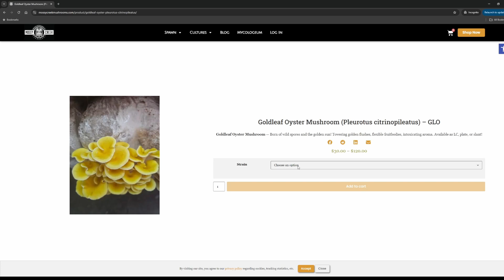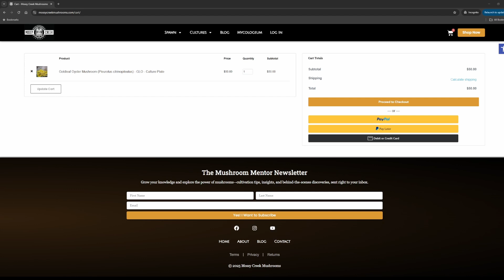Fruiting Block Alchemy The Mossy Creek Recipe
In this video, I’m finally unveiling the current fruiting block mix we use at Mossy Creek Mushrooms — the one that’s been powering our grow rooms, flush after flush, across multiple species and strains.

We’ve tested every ratio, every supplement, every mistake. We’ve watched blocks stall, bolt, melt, or explode with fruit. And out of all that chaos, we’ve distilled a mix that’s dependable, modular, and built for serious production.

🧪 This is the mix that feeds Hericiums, Oysters, Enokis, and more — all thriving on a base of hardwood pellets and whole oats (with a few tricks you’ll just have to see).

We’ll cover:

Our base formula — and the math behind it

Moisture content targets and how to hit them

Real-world results — not just theory

No fluff. Just pure substrate science and practical madness from the grow room floor.

Whether you’re growing in a tent or running a full farm, this is the base your mushrooms will thank you for. Or consume. Either way, they’re coming.

🌾 65% hardwood. 35% oats. Precision hydration. Let’s build blocks like they were born to fruit.